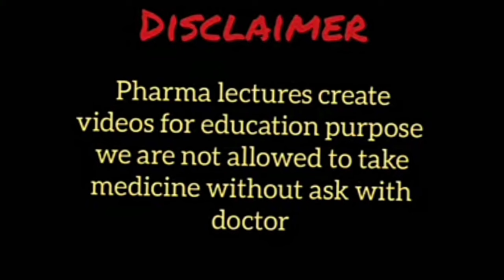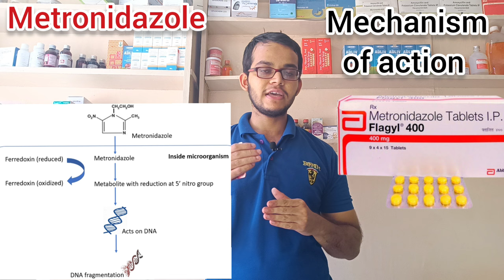Metronidazole tablet के फ़ायदे ll metronidazole tablets 400 mg ll Metronidazole tablet uses ll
I talk about metronidazole tablet uses mechanism side effects contraindication

metronidazole tablet benefits,
metronidazole tablet k fayde,
metronidazole tablet,
metronidazole tablet kis kaam aati hai,
metronidazole uses,
metronidazole,
metronidazole antibiotic,
metronidazole k baare me,
metronidazole uses in hindi,
metronidazole tablet uses in hindi,